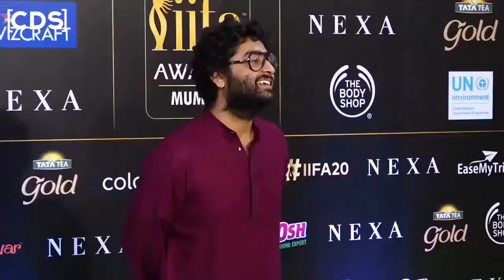ArijitSingh apologized to SalmanKhan𓃵 here is the viral video